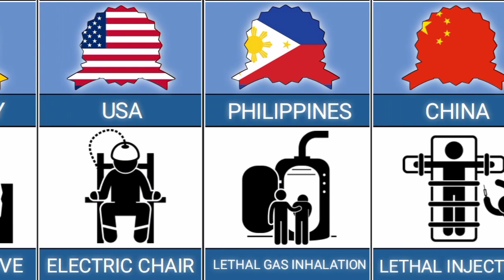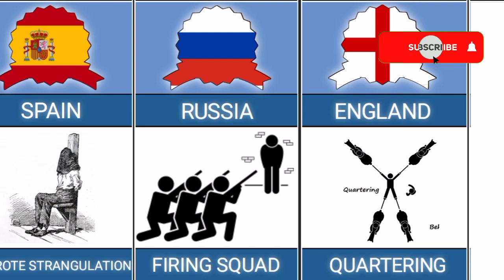Death Penalty From Different Countries